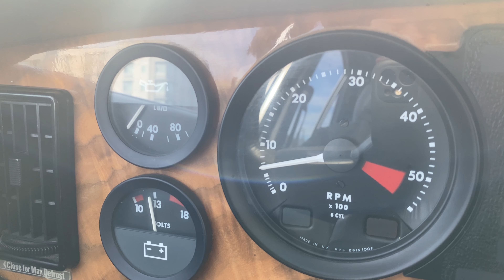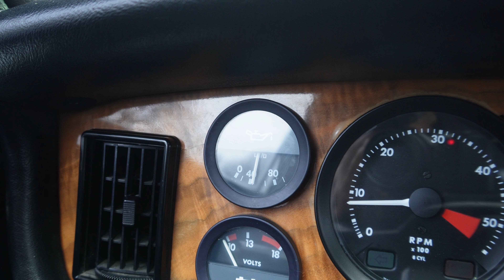Low Oil Pressure: Replacing the Oil Pressure Sensor in My Jaguar Series 3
What’s up everyone! Dive into a detailed tutorial on replacing the oil pressure Sensor in a 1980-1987 Jaguar XJ6 Series 3. Your engagement truly matters.

⏳REPAIR TIME: 1 Hour

⚙️PARTS:
1. Oil Pressure Switch

🔧SERVICE TOOLS:
1. Thin Wrench Set
2.
3. Floor Jack
4. Jack Stands

Title: Silk by Mehul Choudhary